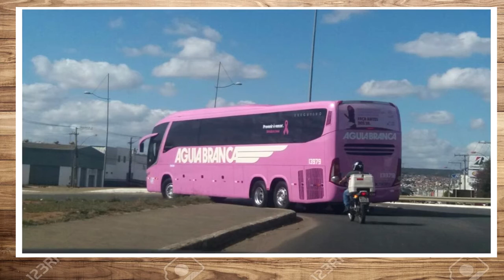Aguia Branca Realiza campanha do Outubro Rosa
Aguia Branca idealiza campanha na luta do câncer de mama pintando os carros de sua frota de rosa na luta contra câncer
canal parceiro apaixonado por ônibus